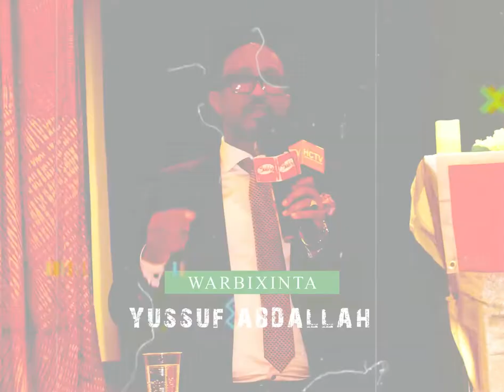Cabdikariin Axmed Mooge Muxuu ugu wacad furay Xisbiga Wadani oo ahaa salaankii uu ku noqday Duqa Ha?